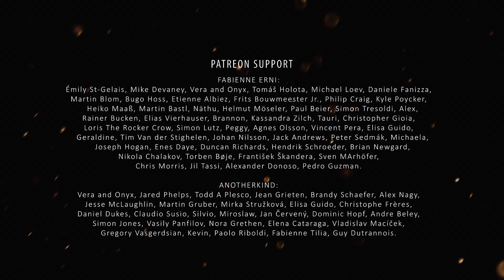Defrost - ANOTHERKIND [Acoustic Livestream Concert] (Vocal and Piano Version by Fabienne Erni)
Live performance from my Acoustic Livestream Concert!

Piano & Vocals: Fabienne Erni
Recording & Video: Vidick / ANOTHERKIND

Thank you to all my Patrons for your support! It means the world!
Wanna join our good vibes only community?